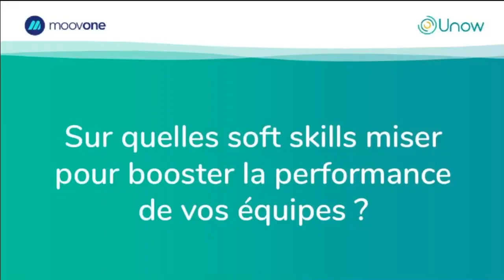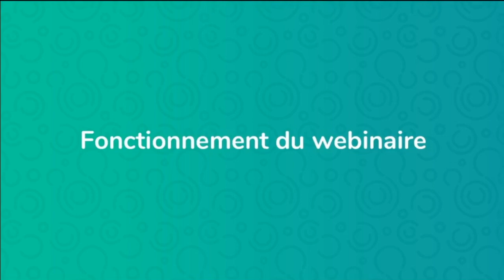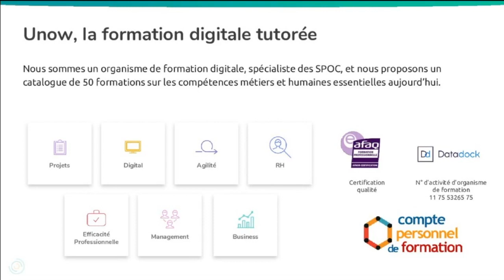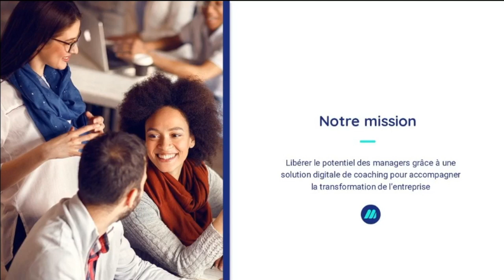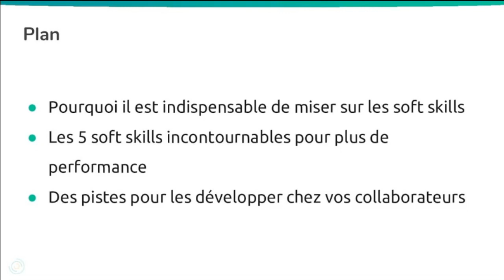Sur quelles soft skills miser pour booster la performance de vos équipes ?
La montée en puissance des soft skills s’accélère depuis quelques années, et vient même s’intégrer dans la stratégie de la plupart des entreprises. Pourquoi un tel engouement ?

Pour creuser cette thématique, découvrez ce webinaire exclusif co-animé par MoovOne & Unow !

 Lors de ce webinaire, Leslie Tedgui - Directrice Marketing chez MoovOne et Pierre Monclos - DRH et Expert en Digital Learning chez Unow aborderons les points suivants :

• Pourquoi est-il indispensable de miser sur les soft skills ?
• Les 5 soft skills incontournables pour plus de performance
• Des pistes pour les développer chez vos collaborateurs